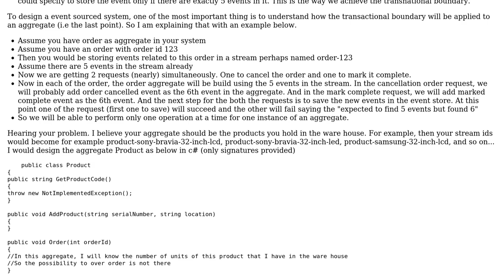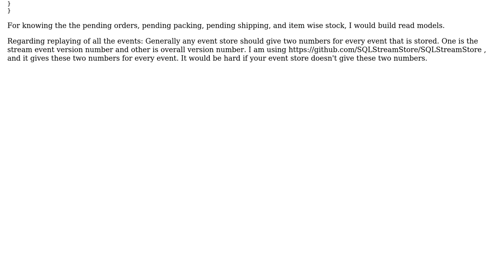Event Sourcing Aggregate Roots - Interaction between aggregates and reconstitution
Software Engineering: Event Sourcing Aggregate Roots - Interaction between aggregates and reconstitution

With thanks & praise to God, and with thanks to the many people who have made this project possible! | Content (except music & images) licensed under CC BY-SA | Music | Images & others | With thanks to user Nachiappan Kumarappan user Adam Lambert and the Stack Exchange Network Trademarks are property of their respective owners. You are responsible for your own actions.